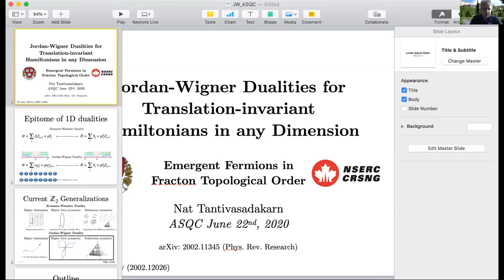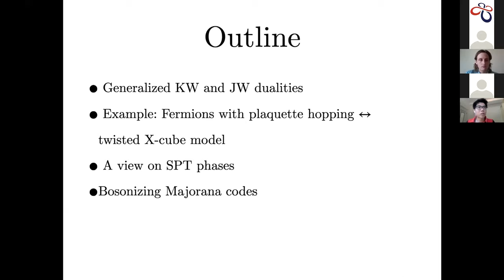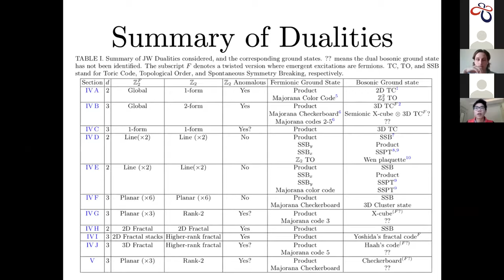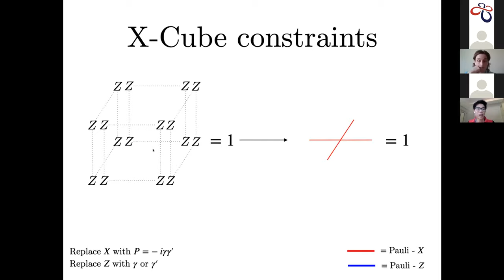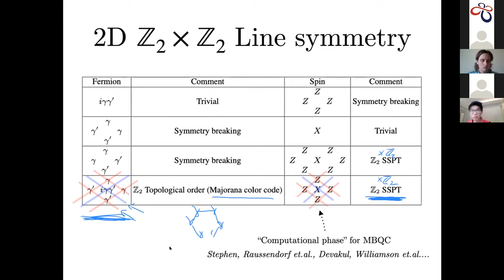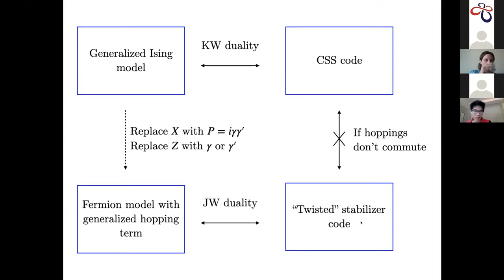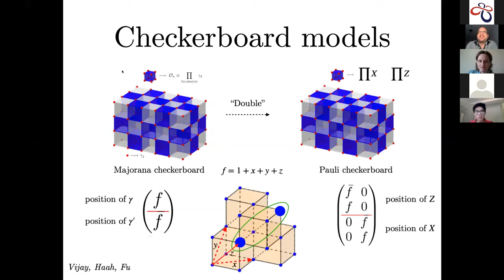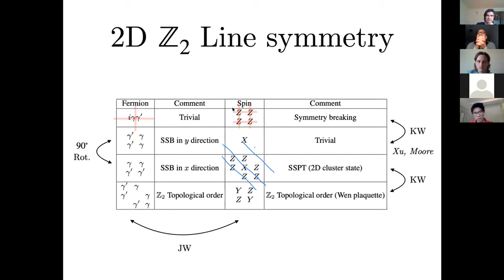Jordan-Wigner Dualities for Translation-Invariant Hamiltonians in Any Dimension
by Nathanan Tantivasadakarn, Harvard University

Full title: Jordan-Wigner Dualities for Translation-Invariant Hamiltonians in Any Dimension: Emergent Fermions in Fracton Topological Order